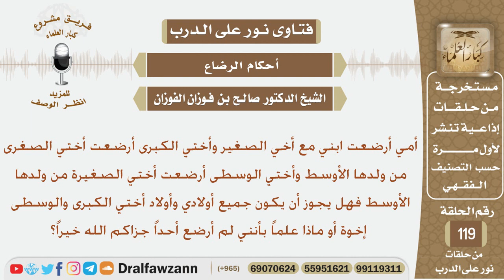أمي أرضعت ابني وأختي الكبرى أرضعت أختي الصغرى وأختى الوسطى أرضعت أختي الصغيرة فهل جميع أولادي...؟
نص السؤال:
أمي أرضعت ابني مع أخي الصغير وأختي الكبرى أرضعت أختي الصغرى من ولدها الأوسط
وأختي الوسطى أرضعت أختي الصغيرة من ولدها الأوسط فهل يجوز أن يكون جميع أولادي
وأولاد أختي الكبرى والوسطى إخوة أو ماذا علماً بأنني لم أرضع أحداً جزاكم الله خيراً؟
السيرة الذاتية :
للاشتراك في قناة الشيخ صالح الفوزان

رئيس الفريق
لمشروع كبار العلماء